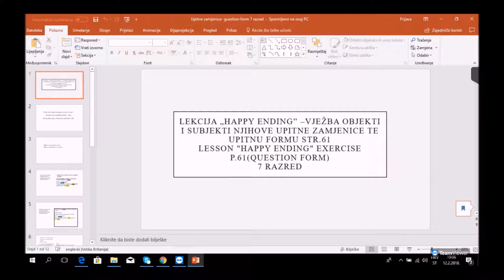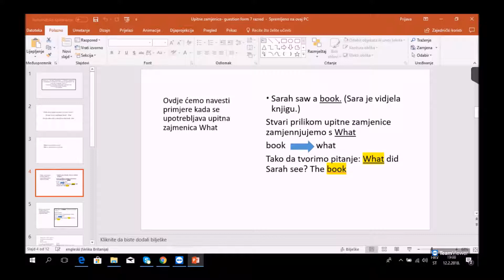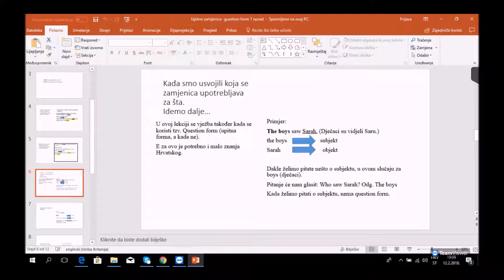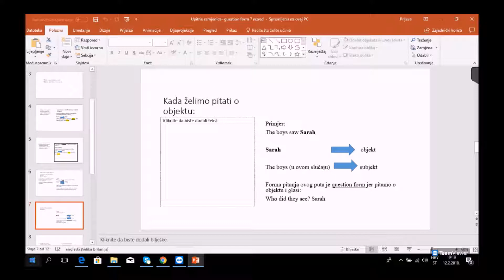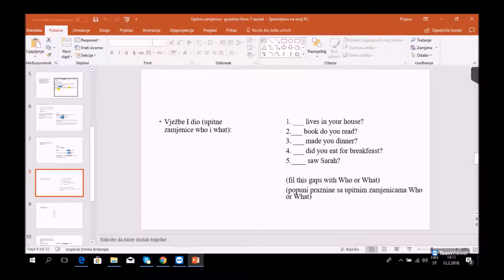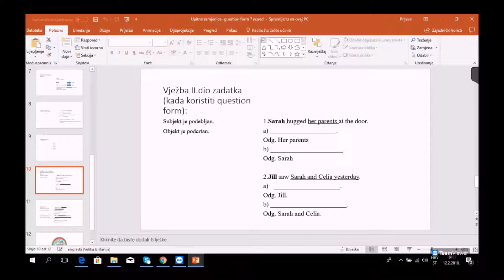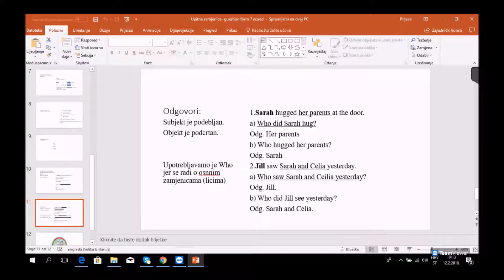Engleski Osnovna 7 razred Upitne zamjenice Natalija